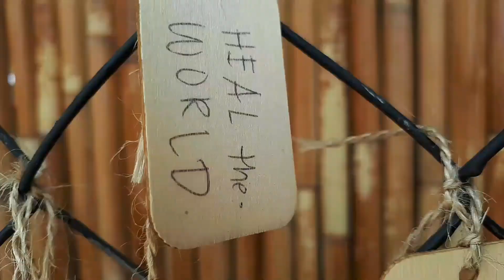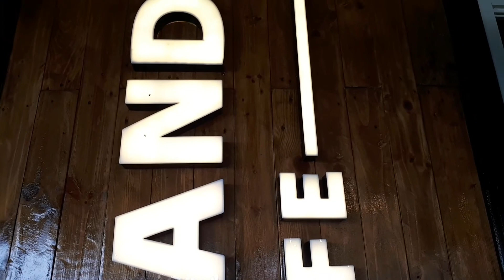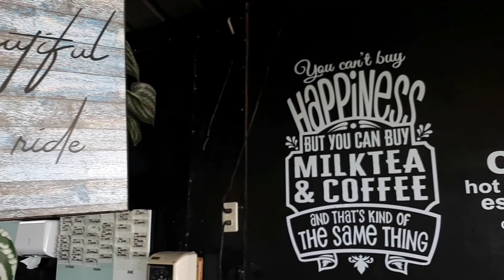PUGPOG BIKER HIGHLANDS.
BIRTHDAY GALA NI CAPTAINRAIZEN.
sawakas nakalabas din ang bigboy..